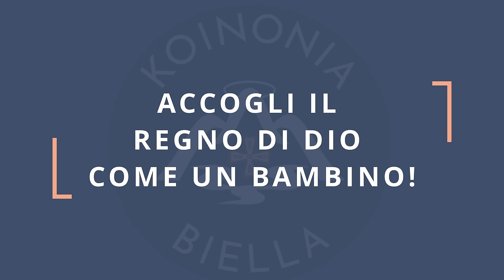Commento al vangelodelgiorno - ACCOGLI IL REGNO DI DIO COME UN BAMBINO! - Mc 10,13-16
Sabato 25 maggio 2024 - ACCOGLI IL REGNO DI DIO COME UN BAMBINO! - Mc 10,13-16
In questo video, riflettiamo sul significato di accogliere il Regno di Dio come un bambino. Scopri come avere fiducia in Dio e vivere bene la fede ogni giorno. Ricevi la benedizione che deriva dall'accogliere il Regno di Dio nella tua vita!
🔴 SEGUICI SUI SOCIAL‼️
🔵 Official WEBSITE - Pagina Officiale di Koinonia Biella